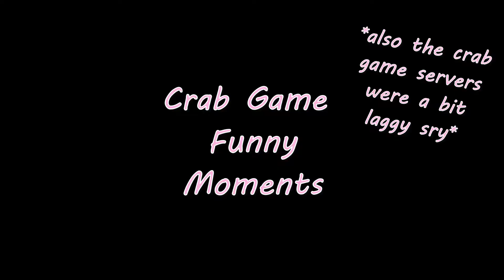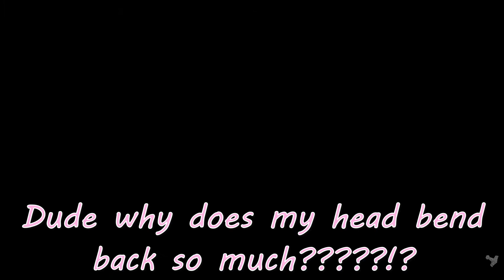2021 FUNNY GAMING MOMENTS Friends Make Games 100% MORE FUNNY!!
This is a compilation of some of the funniest moments throughout 2021 that I recorded with my friends. This is a new style of video I plan to start producing where me and my friends relax and just have some funny moments together which I'll edit and release to you guys. I am doing this mainly because Datblock Factions as of right now became boring for me and some of my friends. Not to mention our losses in G-Set fights and the loss of multiple players due to bans and boredom of losses and just the server.

TIMESTAMPS
INTRO: 0:00-0:13
CRABGAME: 0:13-3:28
ROBLOX: 3:28-4:35
MINECRAFT: 4:35-4:47
VAILHEIM: 4:47-8:02
OUTRO: 8:02-8:15